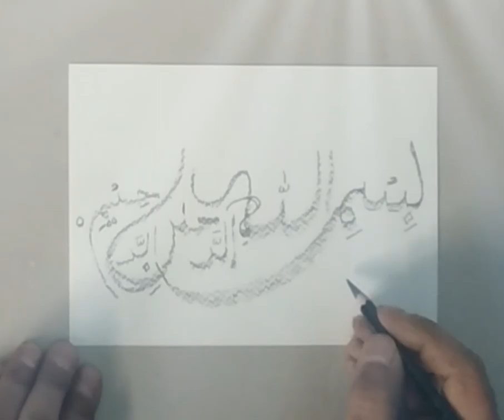LifeOfArtWorld || Bismillahir Rahmanir Rahim || Arabic Calligraphy || Pencil Drawing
In Quran the holly every thing is mentioned vastly how to live how to start good work or how to help it is ordered by Almighty the lord of the worlds say in the name of Allah the most Gracious and the most merciful over what ever is on earth and what is beyond the sky and what is in water bodies every thing we the mankind is not knowing what Almighty knows that is high above from our heads so be kind to every one and pay attention  and concentrate what we have guided through Quran it is also guided recited before each chapter  and there is no false evidence in it a there is only truth and nothing else

Bismillahir Rahmanir Rahim
Arabic Calligraphy
Pencil Drawing

❁Don't forget to like and subscribe to my channel for new amazing videos Natural landscape scenery Coastal scenery Autumn season Burning Candle Blooming Spring Season Sunrise over the water Subhanallah Bismillah Ar-Rahman Ar-Raheem